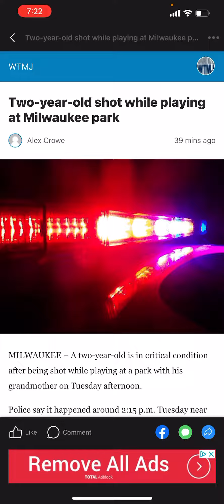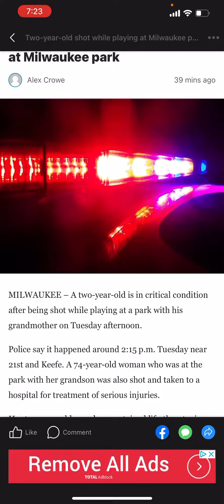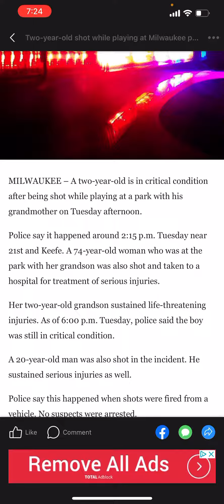Stop shooting our babies/elderly!